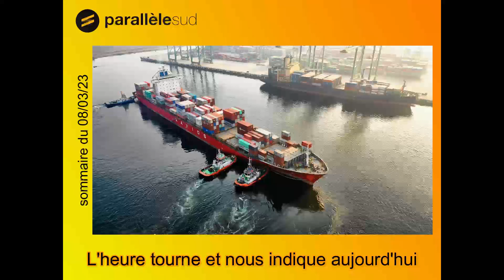Sommaire du 8 mars 2024